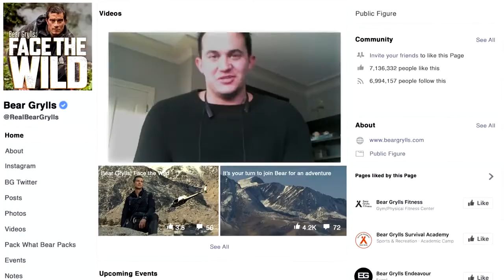Wild Bear Grylls Face the Wild | Facebook‬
Survival expert Bear Grylls has spent his life facing the wild, and now through the power of Facebook  , he's taking your friends, neighbors, and family along with him. This series will take you on an adventure like no other